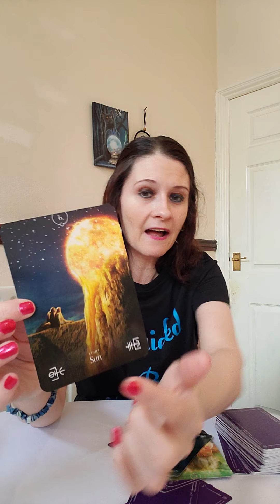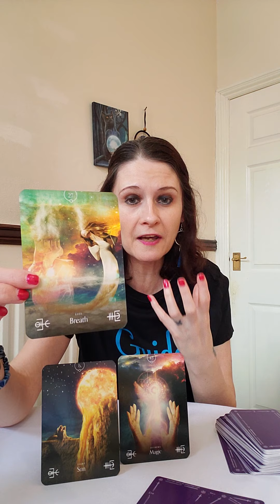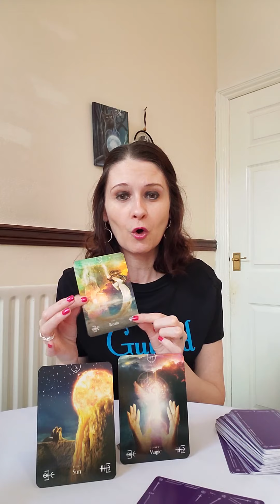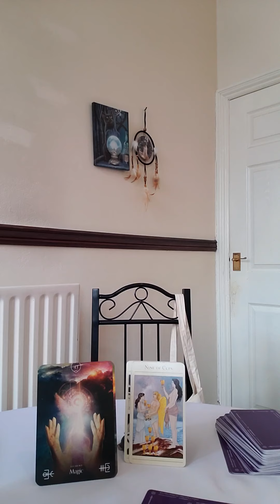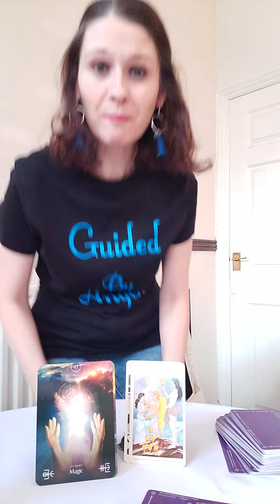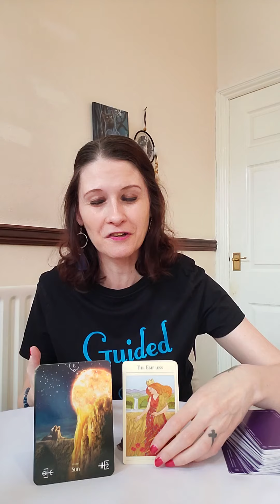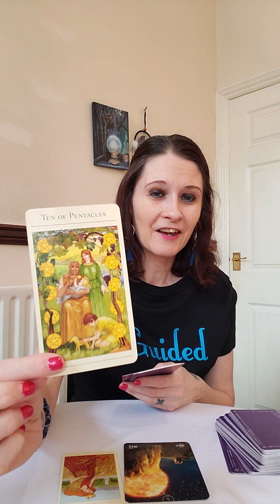AQUARIUS ♒ Daily Angel Message Thursday 18 February 2021🔥 Alchemy And Power Within You 🔮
Deck Used Today :
💛 Mythic Tarot